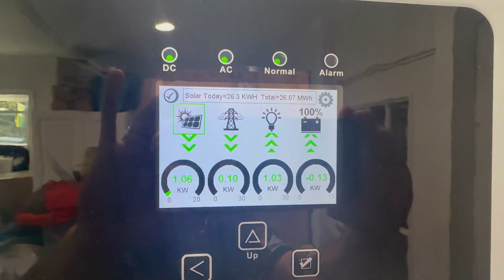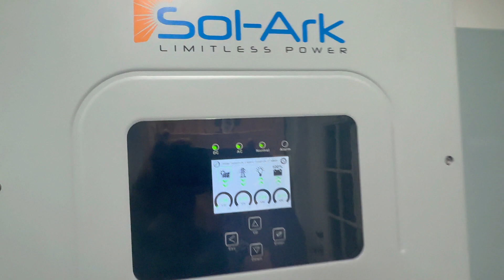What's it like to LIVE with SOLAR and battery storage using EG4 and Sol-Ark?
In this video I take a closer look at what it's like to live with solar and battery storage using EG4 server rack batteries and the Sol-Ark 15k all in one inverter. In this video, we'll be sharing our personal experience of relying on solar power and battery storage for our daily needs, highlighting the benefits and challenges that come with it. From never having to worry about your electric rates rising to gaining energy independence, we'll dive into the details of our journey and explore how EG4 and Sol-Ark have made a difference. Whether you're considering making the switch to solar or just curious about the lifestyle, this video is for you.

We may get paid if you buy something or take an action after clicking one of these. Information is subject to change/update at any time. Electricity is DANGEROUS and can be deadly! An electrician is recommended when working with both AC and DC electricity. This Youtube (or other) channel is a participant in the Amazon Services LLC Associates Program, An affiliate advertising program designed to provide a means for sites to earn advertising fees by advertising and linking to Amazon.com